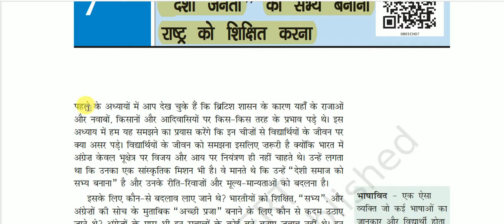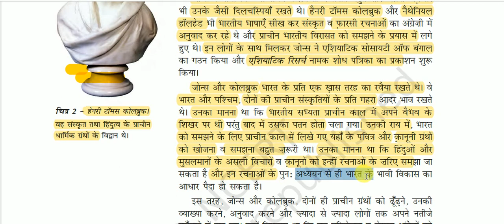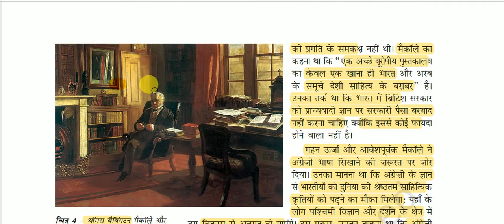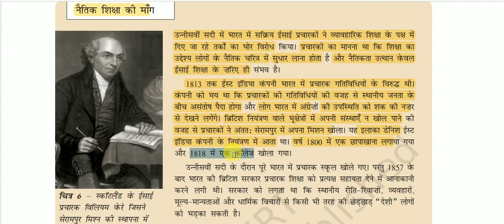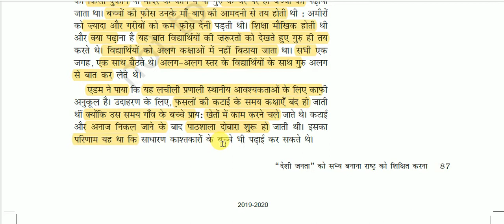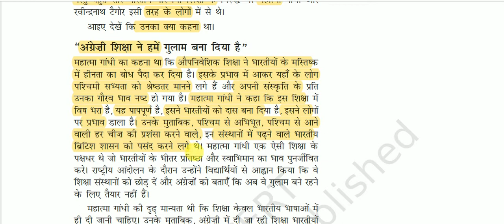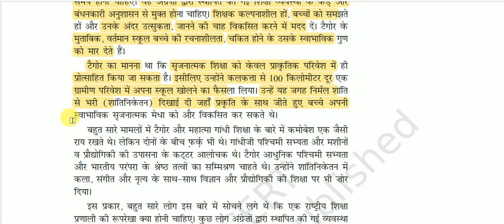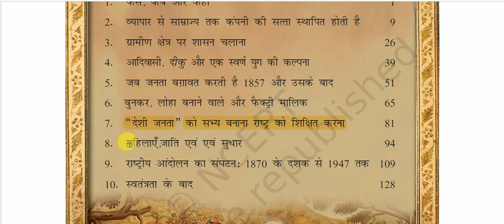NCERT Book Class VIII (Modern History “Part - I”) || हमारा अतीत - 3 -: राष्ट्र को शिक्षित करना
NCERT Book Class VIII (Modern History “Part - I”) for All Competitive Exams like SSC, Railway, IB, Bank, UPSC, BPSC, MPSC, PCS, etc.